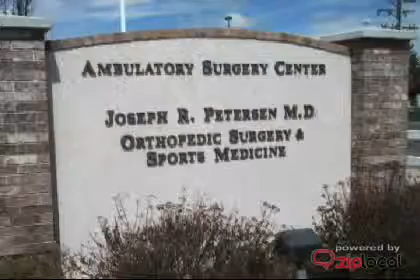Ambulatory Surgery Center - (208)677-8888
Ambulatory Surgery Center